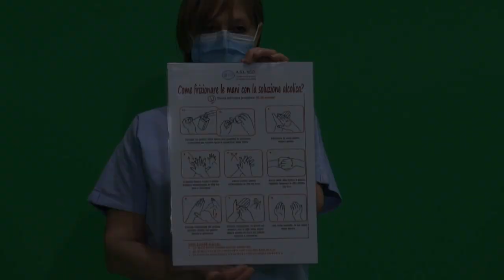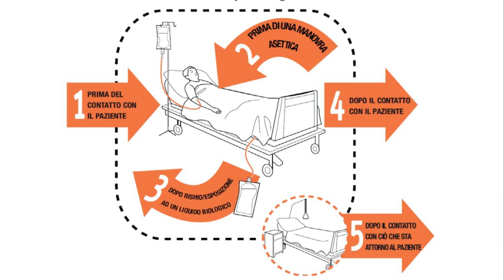Igiene delle mani